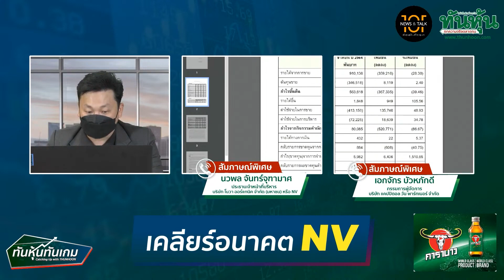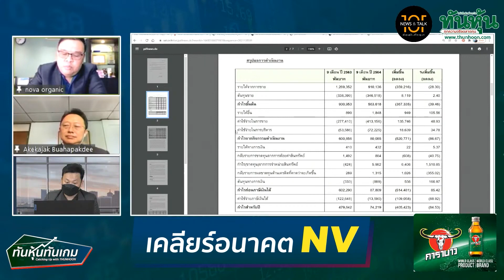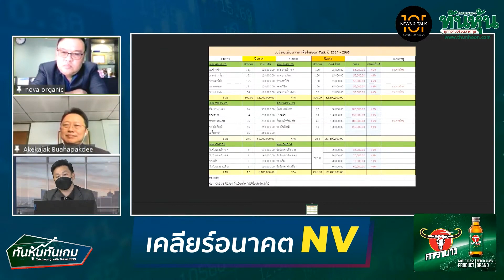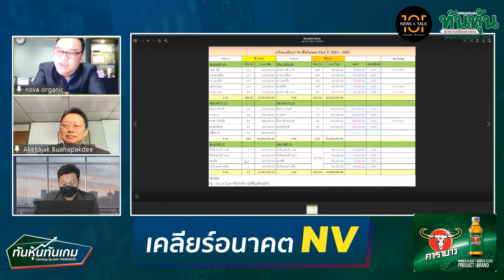เคลียร์อนาคตNV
สัมภาษณ์คุณนวพล จันทร์จุฑามาศ ประธานเจ้าหน้าที่บริหาร บริษัท โนวา ออร์แกนิค จำกัด (มหาชน) หรือ NV
และคุณเอกจักร บัวหภักดี กรรมการผู้จัดการ บริษัท แคปปิตอล วัน พาร์ทเนอร์ จำกัด